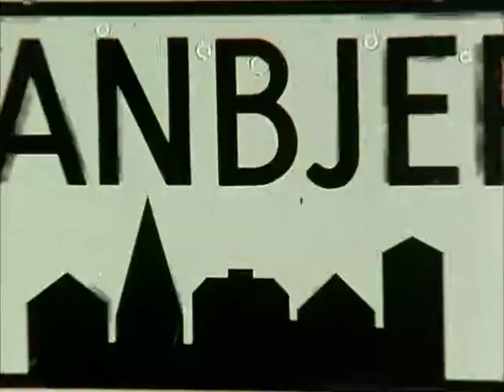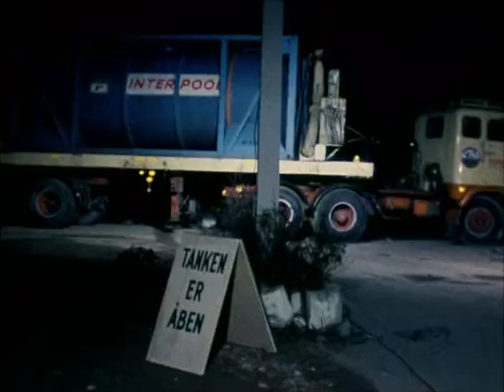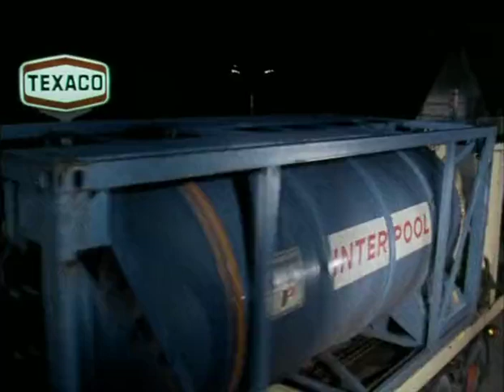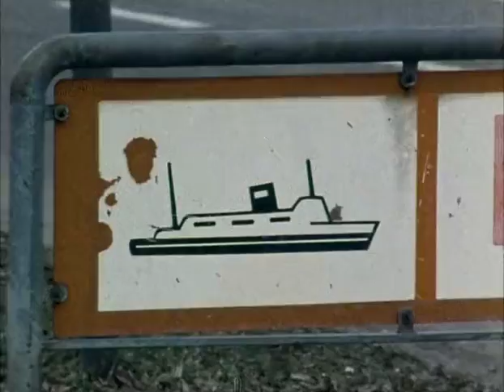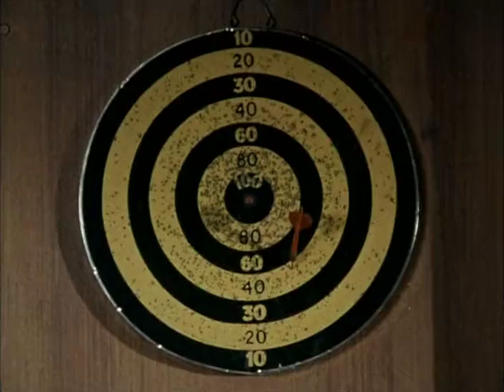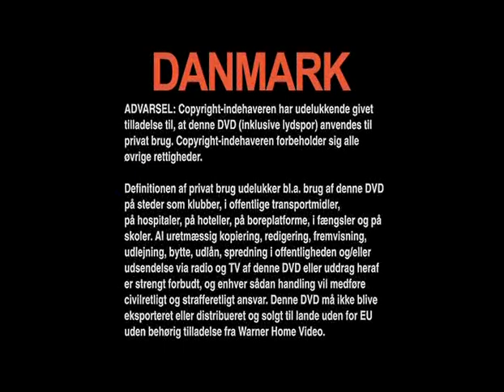En by i provinsen dansk serie afsnit 1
serie fra 78